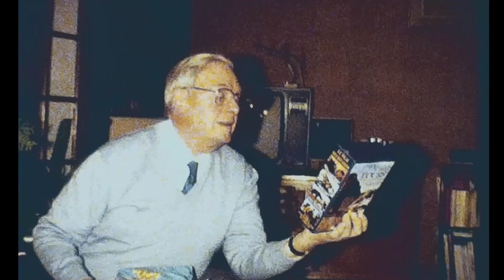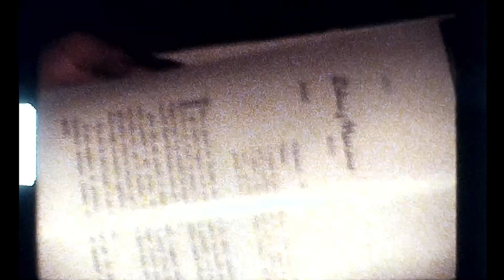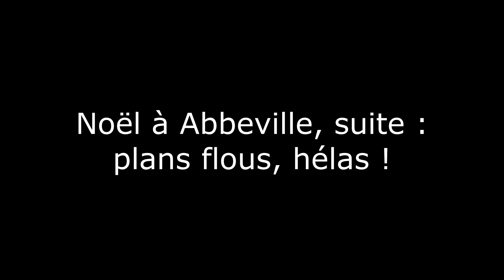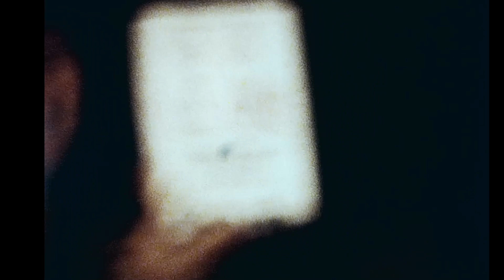[68] 1989 - Noël à Abbeville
1989 : Noël à Abbeville chez les IRETON